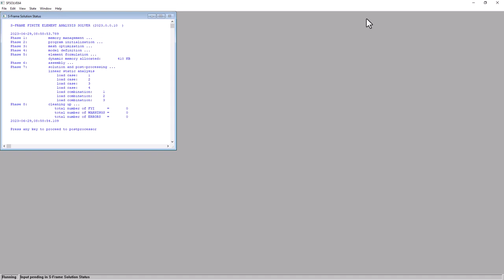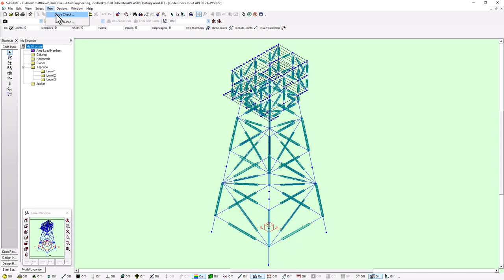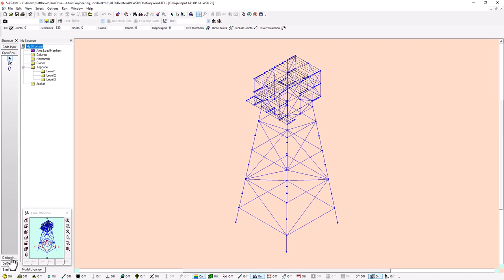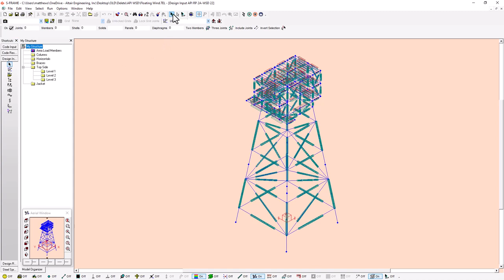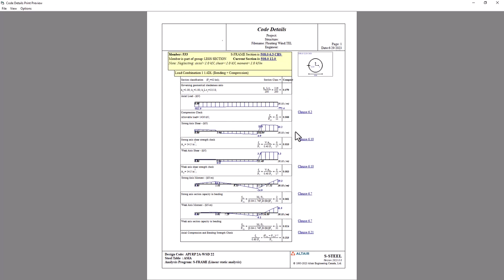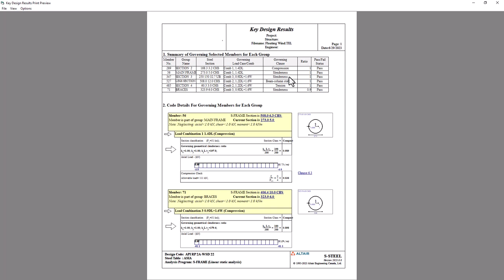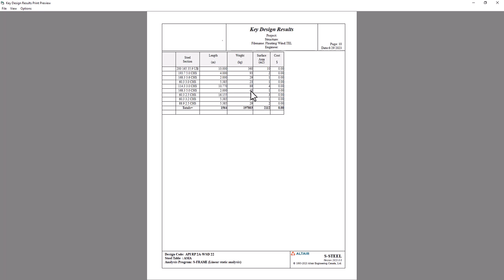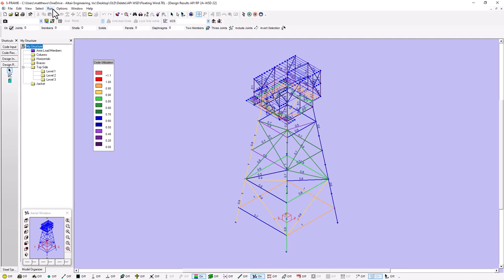Fixed Offshore Platform Design in Altair S-FRAME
In this comprehensive tutorial, discover how to utilize S-FRAME to design Fixed Offshore Platforms according to the API RP 2A - WSD 22 design code provisions. Dive into the world of offshore engineering as we explore the powerful capabilities of S-FRAME for structural analysis and design. Follow step-by-step demonstrations and learn how to analyze, and optimize your offshore platform using industry-standard guidelines.  Whether you're an aspiring offshore engineer or a seasoned professional, this tutorial will equip you with the knowledge to efficiently design safe and reliable fixed offshore platforms.